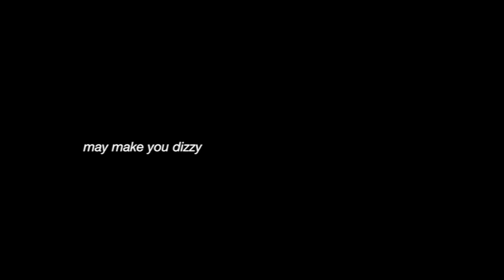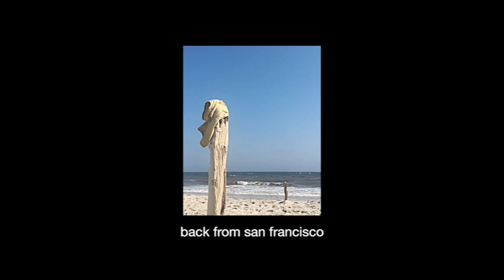maymakeyoudizzy(draft1)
This video is about maymakeyoudizzy